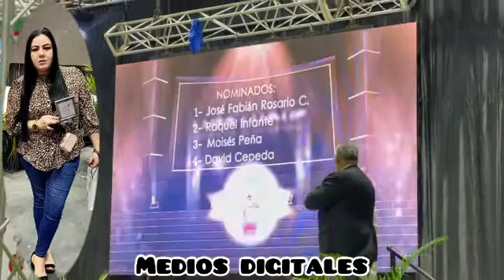Graciasssss por el seguimiento 🙏🙏🙏🙏🙏